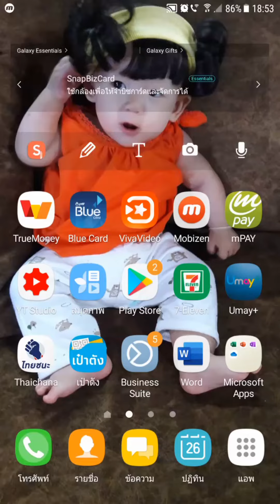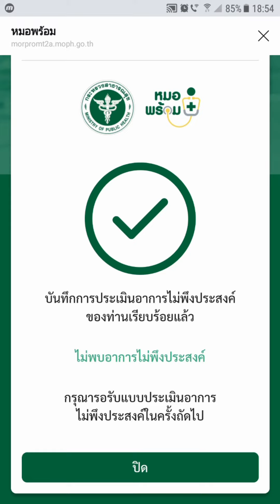ทำแบบประเมินหลังฉีดวัคซีน